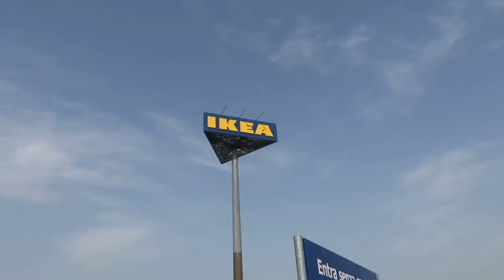La nuova casa di Tonno!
Avrà Tonno davvero scelto il materasso perfetto?
Avrà Nicolò davvero apprezzato il club sandwich?
Avrà Frondy fatto ritorno a casa sano e salvo?